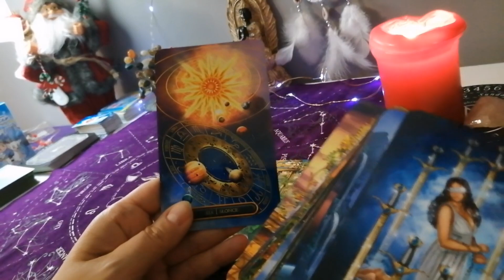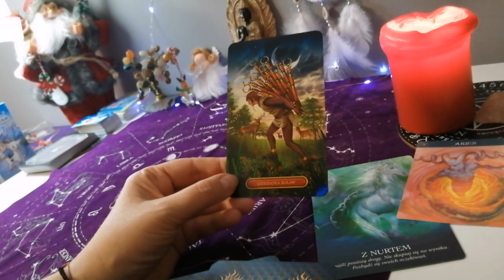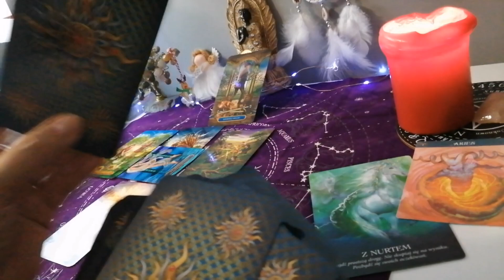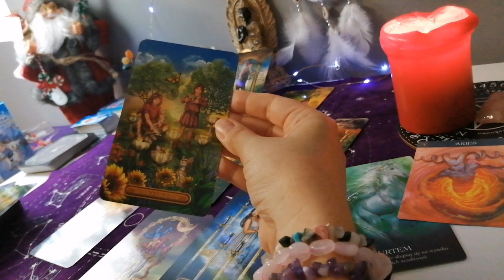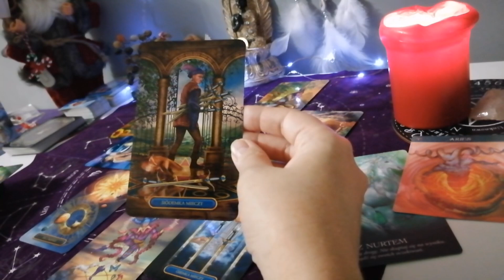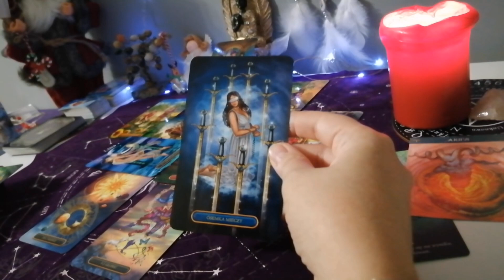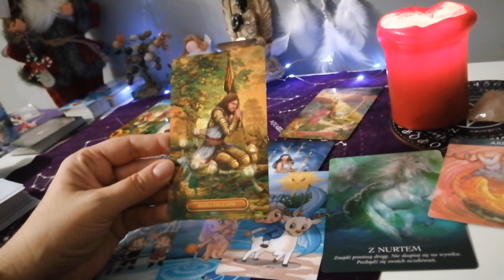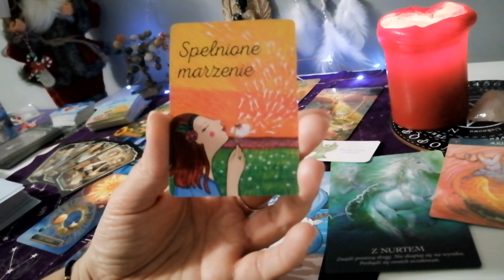Baran Tarot ✨🍀LUTY 2023r♈ Horoskop miesięczny ♈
💫 Oświadczenie✨💫